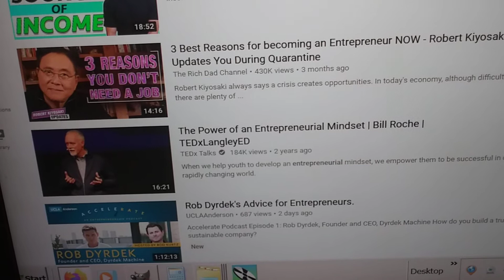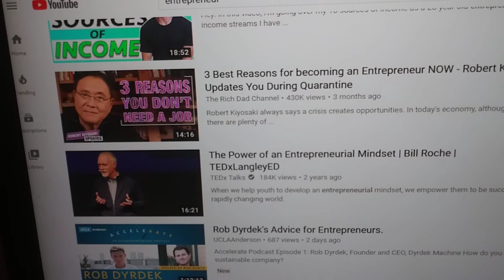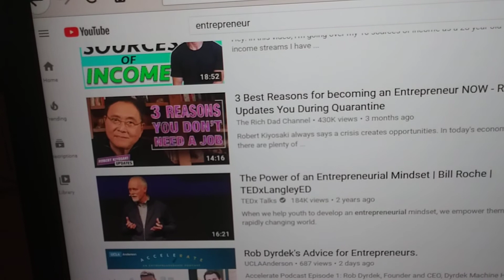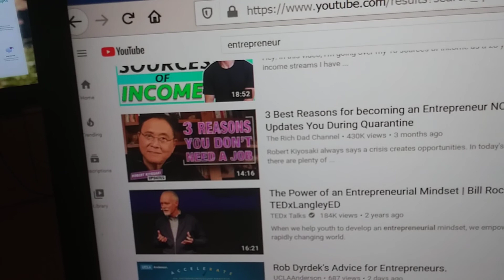Become an entrepreneur instead of looking for a job